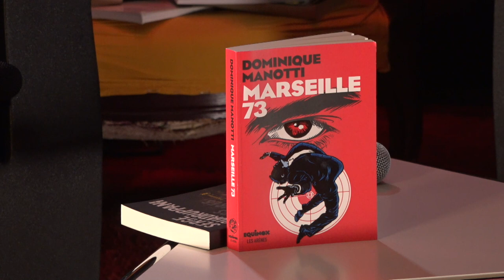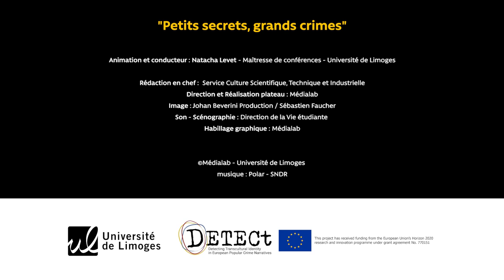Petits Secrets, Grands Crimes, Nuit des Chercheurs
« Petits secrets, grands crimes » rassemblera écrivains et chercheurs, autour d’extraits de polars européens. Venez découvrir les auteurs choisis par les romanciers Dominique Manotti et Serge Quadruppani, et participez à la discussion animée par Natacha Levet, chercheuse à l'Université de Limoges ! Elle rassemblera, autour de ces deux monstres sacrés du Noir, des chercheur.e.s du projet DETECT !